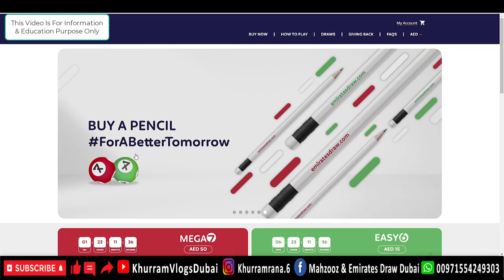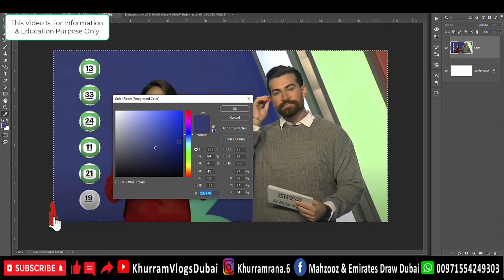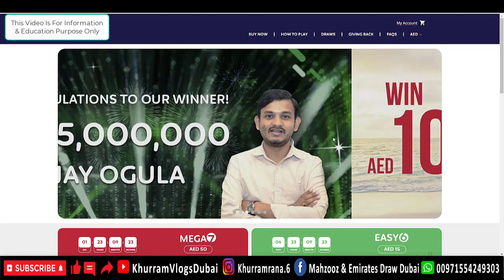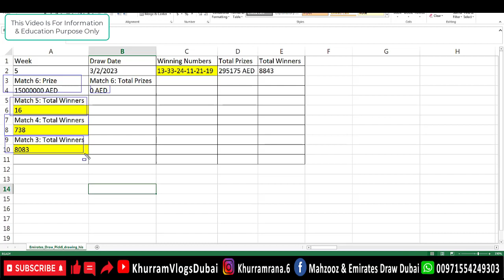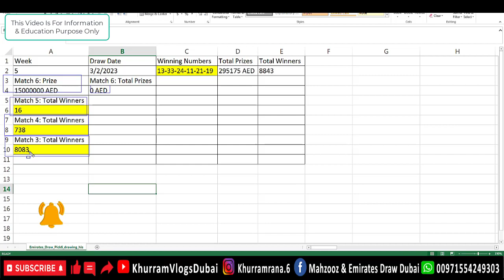Emirates Draw Easy 6 Result 03-2-2023- آج پھر امیر ہونے سے بچ گئے😂😆 🔥@EmiratesDraw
" Keywords "
emirates draw emirates draw today emrates draw winner dubai biggest draw emirates draw tickets emirates draw 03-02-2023 khurram vlogs dubai winner list emirates draw today prize emirates draw kesey kheley emirates draw urdu kia emirates draw fake hey is emirates draw is fake ایمریٹس ڈرا سحب الإمارات loto emirates draw aj kon jeeta emirates draw number kesey match karay

emirates draw,emirates draw today,emrates draw winner,dubai biggest draw,emirates draw tickets,emirates draw,khurram vlogs dubai,emirates draw kesey kheley,emirates draw urdu,kia emirates draw fake hey,is emirates draw is fake,ایمریٹس ڈرا,سحب الإمارات,emirates draw aj kon jeeta,emirates draw number kesey match karay,emirates draw live results,emirates draw ki tickets 15 dirham mein,15 dirham tickets,emirates draw easy 6,easy 6
emiratesdrawprediction,
emiratesdrawtoday,
emiratesdrawtickets,